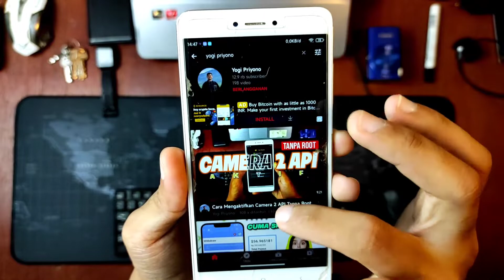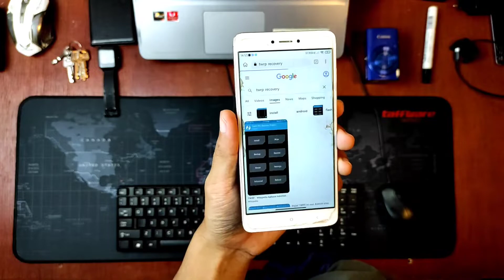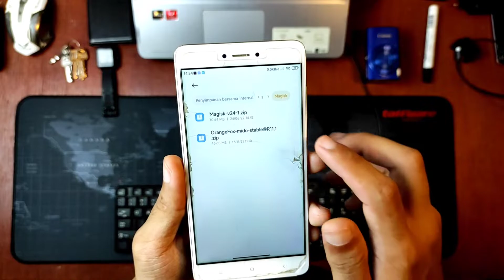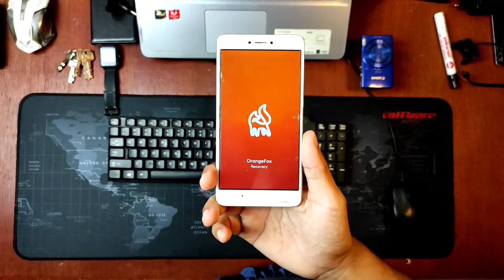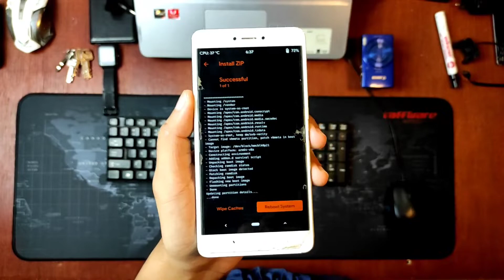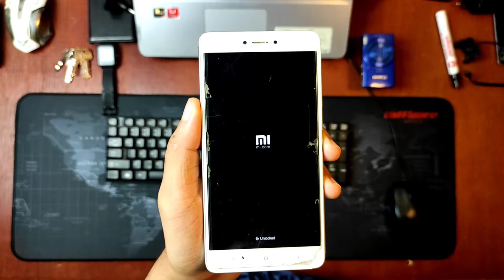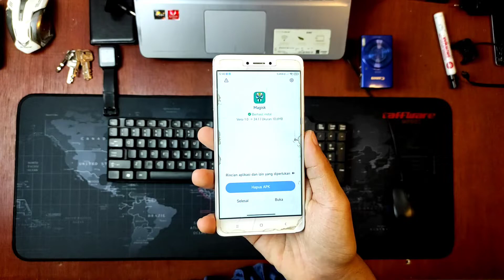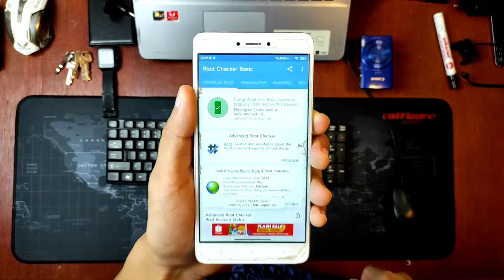Cara Root Hape Android Yang Baik dan Benar Tanpa PC 2022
Cara Root Hape Android Yang Baik dan Benar Tanpa PC

Pada video kali ini saya akan membagikan bagaimana cara saya meroot hape android dengan baik dan benar tentunya versi saya ya hehe... Simak videonya sampai selesai